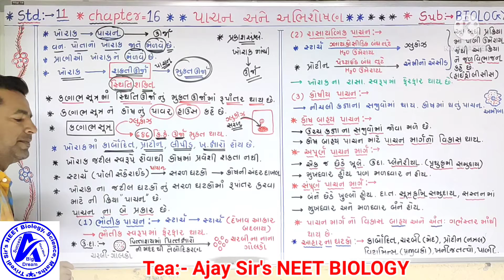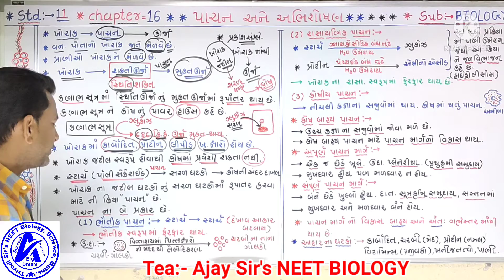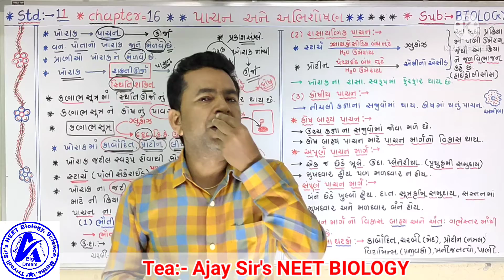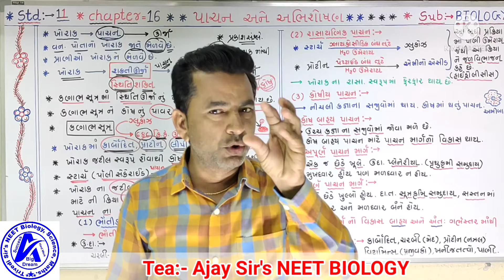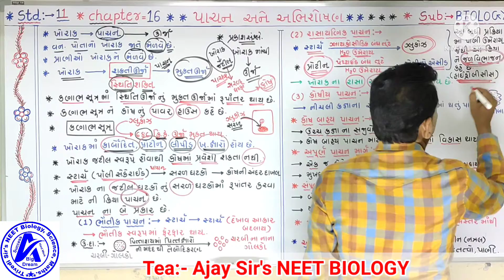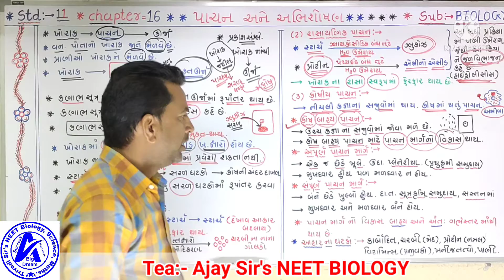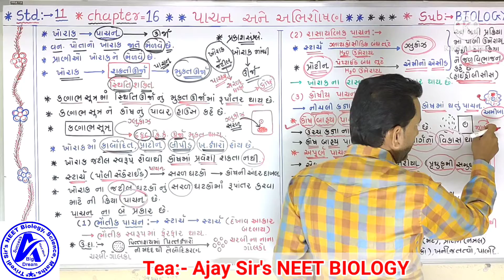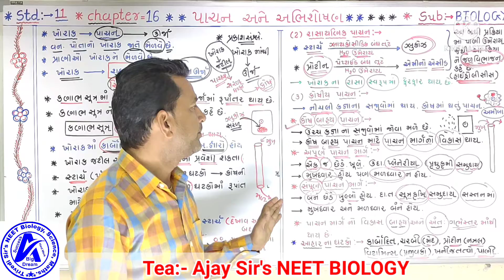std:-11, બાયોલોજી, ch-16, પાચન અને અભીશોષણ, જઠર પાક, જઠર માં પાચન ક્રિયા ની સમજુતી.